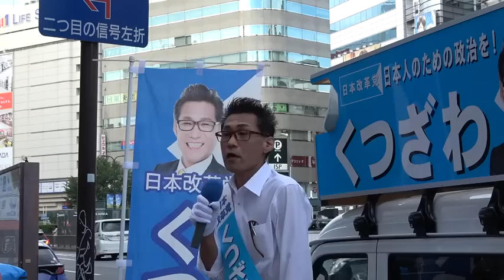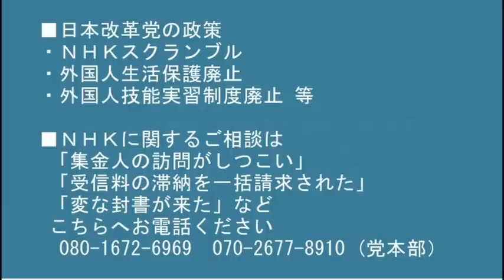「日本は超個体である」第26回参院選最終演説 池袋東口 20220709 こんなに長時間しゃべったのは初めてです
171-0014　豊島区池袋3-34-7-2階　くつざわ亮治 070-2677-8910 まで